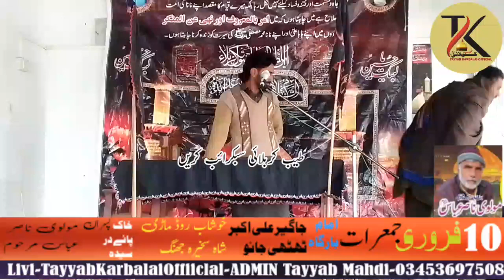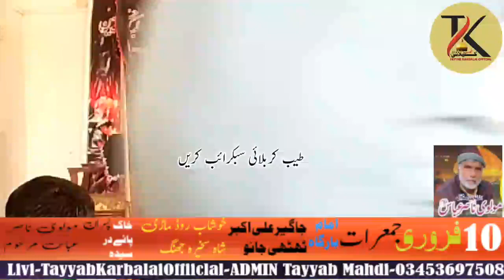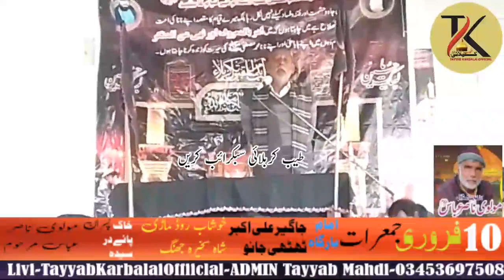Live MAJLIS ZAKIR Mureed Hashim | 10 Feb 2023 Mari Shah Sakhir 18 Hazari Jhang | Tayyab Karbalai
|MariShahSakhira18Hazari jhang#TayyabKarbalai

Live Jashan  Shahzada Ali Asghar | 9 Rajab Masjid Khairul amal | Mari Shah Sakhira18Hazari jhang
Tayyab Karbalai

13RabiulAwal2024| Jashan eid
The video is recorded at Mari shah Sakhira Jhang .It is a pre- recorded video and is about the 13 th Rabi ul awal Juloos held in mari shah sakhira 2022.
watch the video and share it as sadqa jaria
Admin  : Tayyab Mehdi
12 rabi ul awal,13 rabi ul awal 2021,rabi ul awal
Zakir Waseem Abbas Baloch 8 Muharrm
jafri Azadari

Live Majlis 1 December 2023 Jalsa Zakir
Syed Zargham Abbas Shah jlasa

Tayyab karbalai
New Qasida Mola Ali as Zakir Zuriat Imran
Sherazi 2024
Bhakkar azadari official
Sher-E-Khuda Ali (as) Hai | Zakir Qazi
Fakhar Abbas Qasida Mola Ali (as) NEW
QASEEDA 2023
Bhutta azadari layyah
Zakir Amir Abbas Rabani New Majlis 2024
|| Qasida 2024 || Meem Ty ain Ny Qasida
Bhatti HD Move
13 Rajab 2024 New Qasida Zakir Zaheer
Abbas Liaqat Yadgar Qasida 2024
Muzammil Jaffri
20 jamadi Ul sani jashan Qasida Bibi
Fatima Zahral Zakir Subhan Mukhtar
khokhar 2024
Multan Azadari Live
Zakir Mudassar lqbal Jhamra Majlis lst
January 2024 Chaman Abbas Chiniot
wilayat e Ali a.s network
Mera Peer Ya Ali Ay | 13 Rajab Qasida |
Raza Hassan Sadig | New Qasida 2024.
Zaheer Azadari Point
3 Rajab Majlis / Shahadat Mola Imam Ali
Naqi / Zakir Syed lgbal Hussain Shah
Bajar Wala

Al Abbas Azadari Chiniot
Zakir Habib Raza Hadiry || Ratiyan
syedan Sialkot 7January 2024
Hussain sabka
13 Rajjab Zahoor Maula Ali as | Allama
Asif Raza Alvi
Zaheer Azadari Point
Zakir Waseem Abbas Baloch 10
Muharram 2023 Kot Peero Wala Pind D.
Raza Hassan Sadiq
Wahid Azadari Network Burewala

Allama Asif Raza Alvi Official

Mojza 2024 | Lori Shehzada Ali Asger
a.s | Zakir Naheed Abbas
Matmi Production
Qasim a.s Da Sehra || Shafagat Ali Khan
| New Qaseeda 2024
Allama Ali Nasir Talhara Majlis 12 Jan
2024 Jalsa Zakir Ghulam Abbas Jappa
Mola Ali as Speech On GTV | 21
Ramadan | Irfane Ramadan |2024

New Qaseda HAIDER JESA MIELA H
REHBAR zakir Atta Hussain Rangar

Nanha Zakir Ali Murtajiz Best Majlis Beta
Atta Hussain Muhajir

Zakir mushtag Hussain Shah - New Qasida
13 Rajab 2024 - Qasida Mola Ali Sarkar
(sa)

ALI ALI MOULA | 13 Rajab Special
Manqabat 2024 | AliMolaAli Mangabat |
Syed Siraj Rizvi

mufti tayyab raza manzari
mazloom e karbala ki azadari
islamic digital studio mufti samar
abbas attari
maulana imtiyaz barkati karbala
qawali shahadat imam hussain
mufti tahir tabassum qadri
arif hussain kazmi new majlis
new mangabat imam hussain
shahadat hussain barkati
zakir imran haider kazmi
ayatollah marashi najafi
mirza yawar baig lectures
tahir chishti qawwal official
tayyab pasha qadri naat
maulana kamal abbas rizvi
abbas attari
tahir chishti gawwal official
shahadat kavvali
mubarak hussain new naat
shahid noor sabri qawwal

new manqabat imam hussain
shahadat hussain barkati
qari sakhawat ali yazdani
majlis e muhammadi

Zakir Waseem UI
Abbas Baloch Latest
majlis 2024
New Qasida Mola Ali
as Zakir Zuriat lmran
Sherazi 2024
New Shahzada Ali Asghar Mangabat 2024
| Raza Abbas Zaidi | Asghar Ka Naam Le
Kar |9 Rajab Qasida

3 Rajab Majlis / Shahadat Mola Imam Ali
Nagi e/ Zakir Syed lqbal Hussain Shah
Bajar Wala